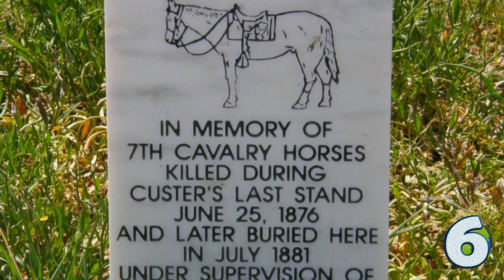The real battle of the Little Bighorn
The Battle of the Little Bighorn is a legendary battle in the Unites States, fought between the Lakota, Northern Cheyenne, and Arapaho tribes and the 7th Cavalry Regiment of the US Army.  The battle, which resulted in the defeat of US forces, was one of the most significant actions between the native Americans and US troops. At the centre of it was general George Armstrong Custer, who, together with his troops, became iconic and even heroic figures in American history. The truth, as always, is a little bit different.

By Seifert Gugler & Co. - "Entered according to act of Congress in the year 1876 by Seifert Gugler & Co. with the librarian of Congress at Washington D. C." File copied Public Domain,
By The original uploader was Lordkinbote at English Wikipedia. - Copyrighted 1889 by Kurz & Allison, art publishers, 76 & 78 Wabash Ave. Chicago, U.S.A. Transferred from en.wikipedia to Commons.; Transfer was made by User:Mifter., Public Domain,
By David F. Barry, Photographer, Bismarck, Dakota Territory - original period albumen print, Daniel Guggisberg historical photographs collection, Public Domain,

Intro Creator:
Pushed to Insanity